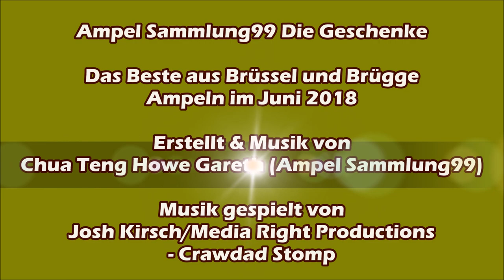The Best of Brussels & Bruges Traffic Lights in June 2018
Hope you enjoy our last day of 2018.

Ik hoop dat je geniet van onze laatste dag van 2018.

J'espère que vous apprécierez notre dernier jour de 2018.

Ich hoffe, Sie genießen unseren letzten Tag im Jahr 2018.